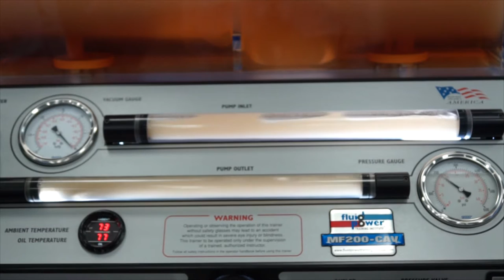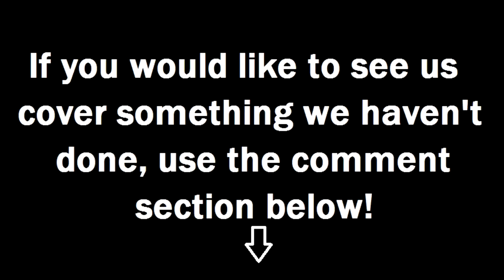All About Hydraulic Cavitation - Wrenchin' Up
If your hydraulic fluid looks watery or foamy it could be cavitation, and that's bad! My guest, Rory McLaren explains cavitation, how it forms, where it forms and how it will ruin your hydraulic pumps.

Wrenchin' Up with Jim Bates strives to deliver automotive technical information and ideas from manufacturers and engineers to interested technicians and enthusiasts on a weekly basis. A new video is uploaded almost every Wednesday.